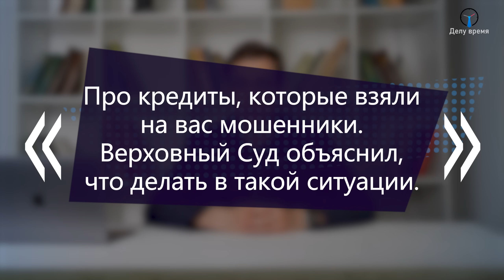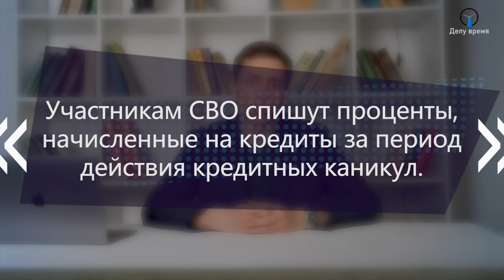СРОЧНО! ТОП-5 новостей для всех должников мая 2024! Кредиты, долги по ЖКХ, мошенники и банкротство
Всем привет! Меня зовут Роман Родин и я руководитель юридической группы «Делу Время».
Почему мошенникам будет гораздо сложнее взять на вас кредит? Как обстоят дела с упрощенным банкротством? Какой закон вступил в силу для участников СВО? Коллекторы, кредиты, долги по ЖКХ и другие новости разберем сегодня. Сегодня разберем самые свежие новости последнего месяца.

Навигация по видео:
00:00 Сегодня в выпуске!
00:49 Новость №1
01:55 РОЗЫГРЫШ!
02:11 Новость №2
02:46 Новость №3
03:34 Новость №4
04:08 Бесплатное банкротство доступно всем
04:20 Бесплатная консультация!
04:47 Новость №5
06:05 Как законно избавиться от долгов